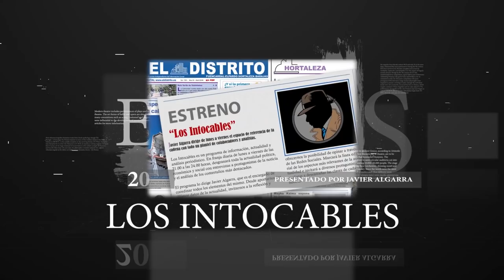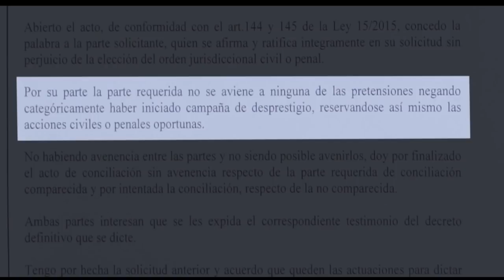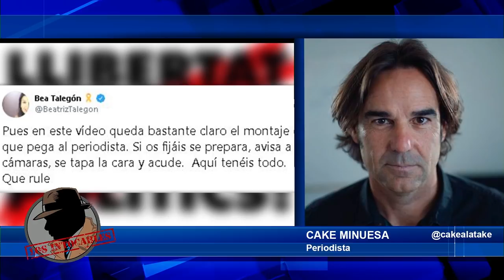Matones separatistas amenazan a los médicos que atienden a sus pacientes en castellano